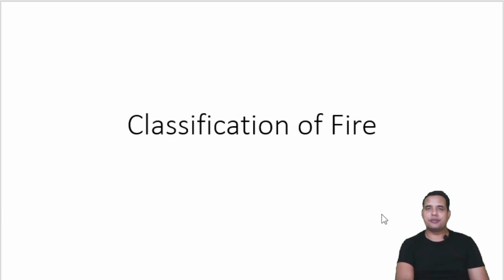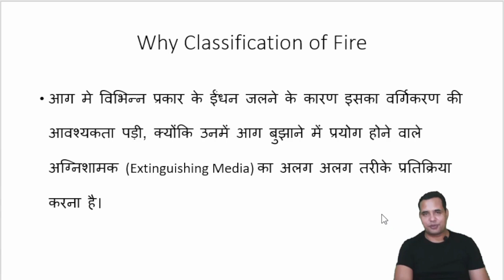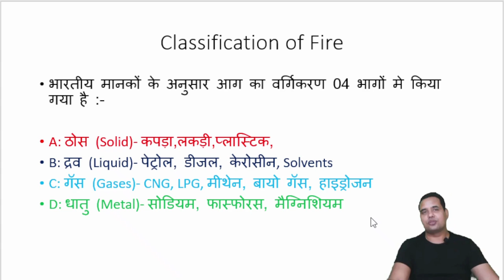Classification of Fire in Hindi, Classes of Fire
This video is about the Classification of Fire in Hindi, आग का वर्गिकरण Fire आग कितने प्रकार की होती हैं, Types of Fires, Classes of Fire,आग का वर्गिकरण Types of fire in Hindi / Classification of fire in Hindi / types of fire

आग को वर्गीकृत क्यों करना पड़ा

Classification of Fire in Hindi, आग का वर्गिकरण

अग्नि की श्रेणियां
Classification of Fire in Hindi, classify fire, आग का वर्गिकरण fire, types of fire,

Fire is classified into four classes.
Class A Fire.
Class B Fire.
Class C Fire.
Class D Fire.

Class A: Fire involved in Solid carbonic materials is classified as Class A Fire.
Class B: Fire involves Liquid flammable materials like Petrol Fire, Diesel Fire, Kerosine, Fats, Edible Oils, etc are classified as class B Fire.
Class C: Fire involves inflammable gas like CNG, Propane, Butane, Methane, Hydrogen, Biogas, and LPG gas is classified as class C Fires.
Class D: Fire involved in flammable metals like magnesium, sodium, phosphorus, etc. are classified in class D fires.

Each Fire Behaves differently because of the fuel burnt in the Fire. Fire is an exothermic chemical reaction that occurs in the presence of Heat, Fuel, and Oxygen. Fire extinguishers can not extinguish each fire because of its limitation. Sometimes if the wrong extinguishing media is applied to the wrong fire it could be fatal or dangerous to firefighters as well as the occupants of the premises.